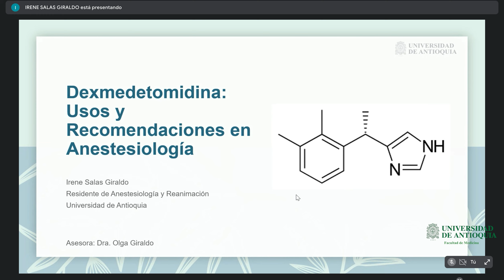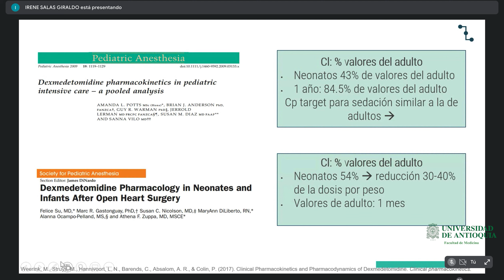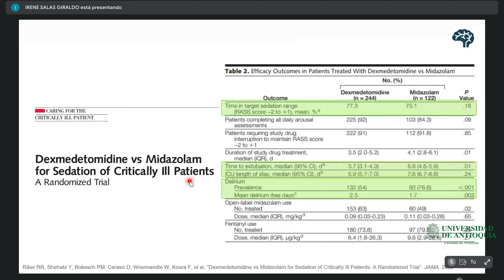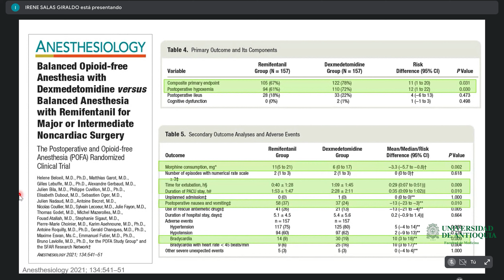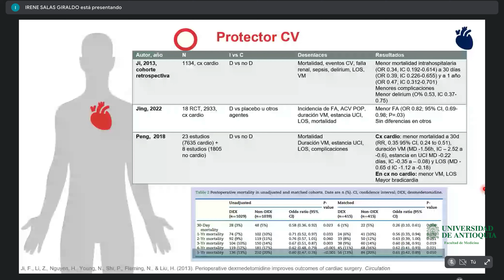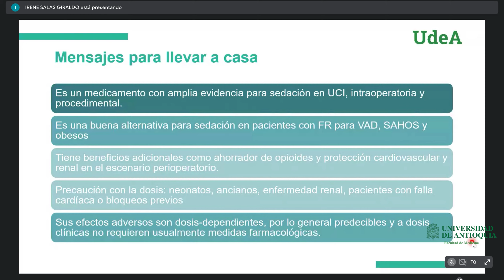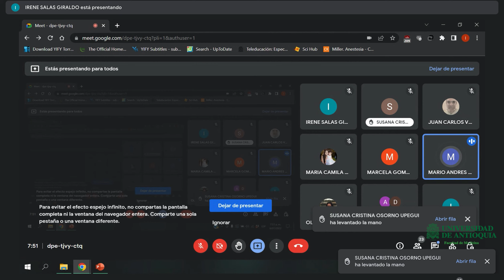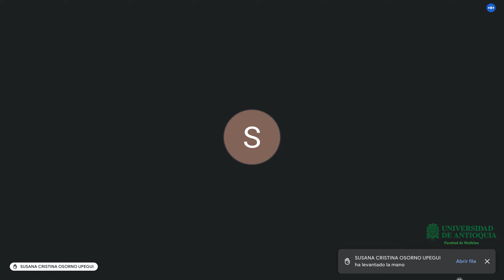Dexmedetomidina: Usos y recomendaciones en anestesiología - Dra. Irene Salas